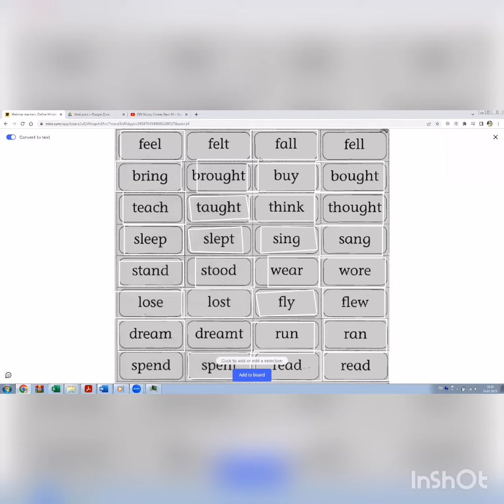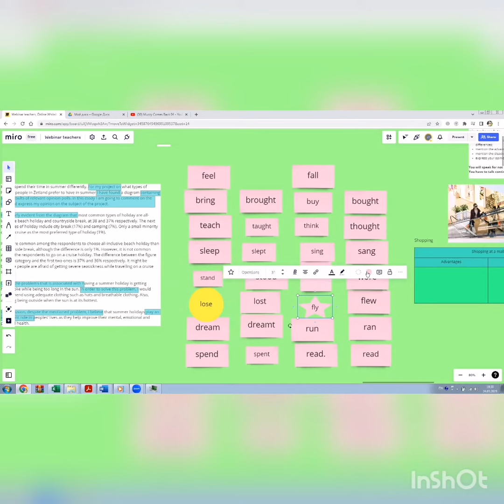Практикумы по MIRO